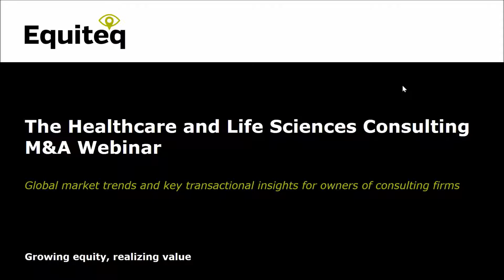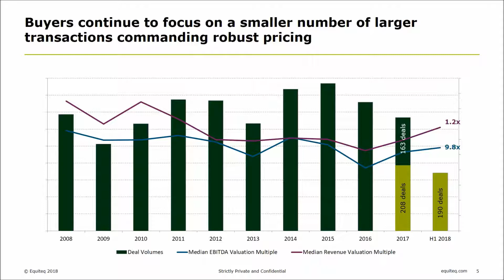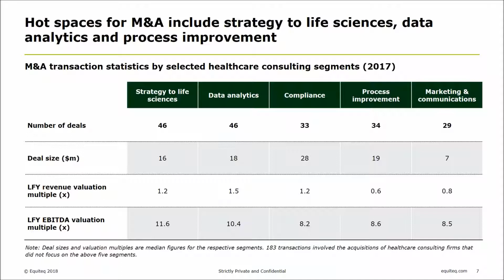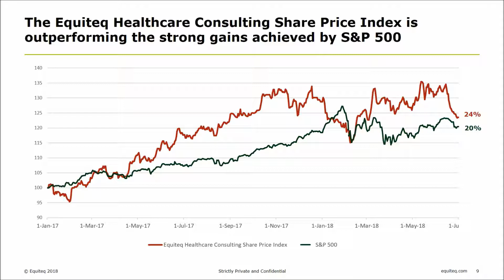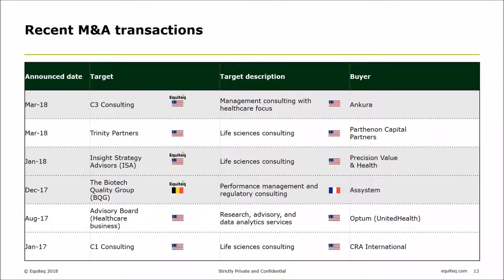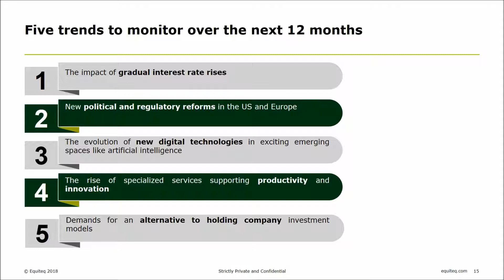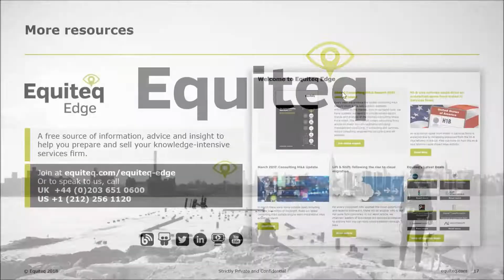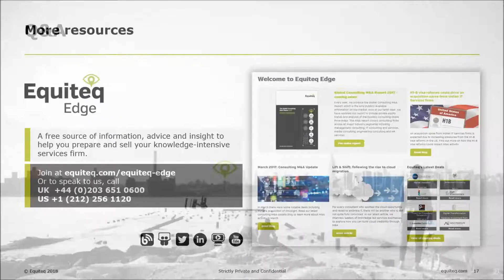The Healthcare and Life Sciences Consulting M&A Webinar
Ramone Param, Director of Global Market Intelligence at Equiteq is joined by Liam Logue, Global Head of M&A at UDG Healthcare, to review this year's M&A activity in the sector.